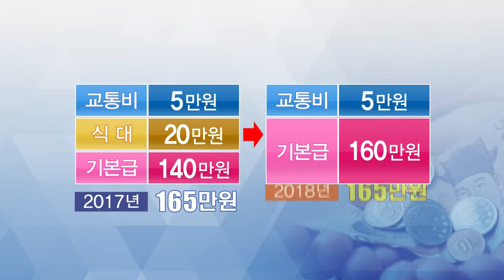2017.07.20 (목) 5시 이브닝뉴스 대구경북